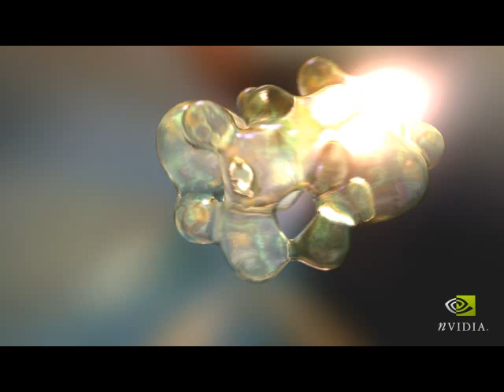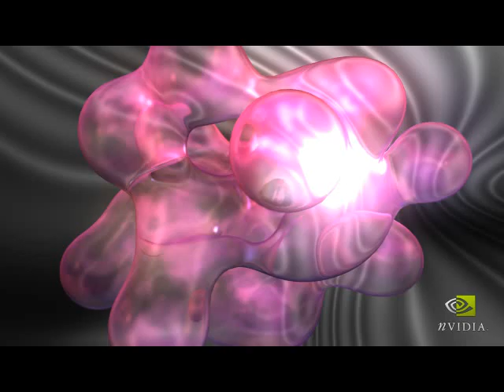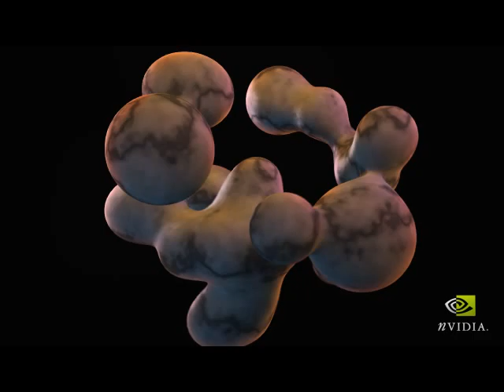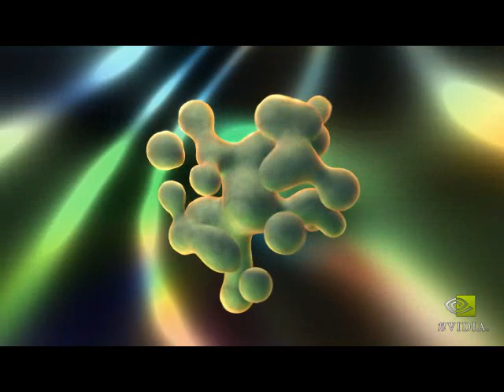Astrid Suryanto - Distant Bar (16 bit lolitas remix)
Another great remix, visualization with nvidia Geoforms.